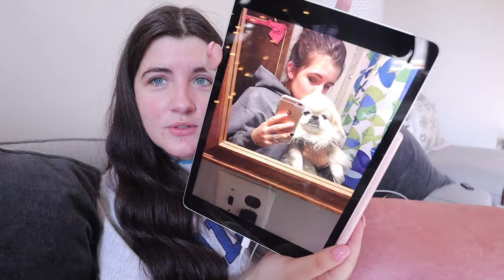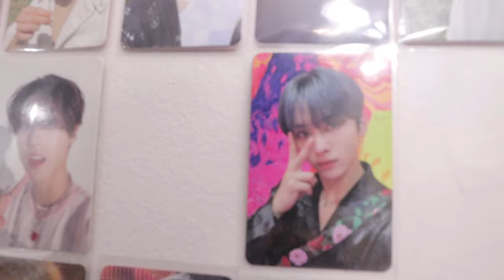week in my life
Check out the Love in Fenton County Complete Collection!

◇Fake Dating the Football Player